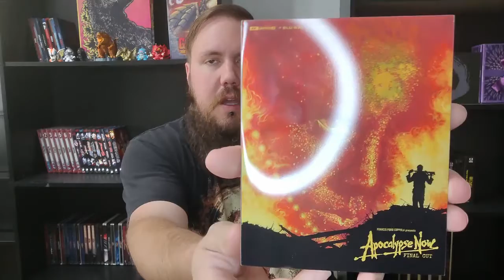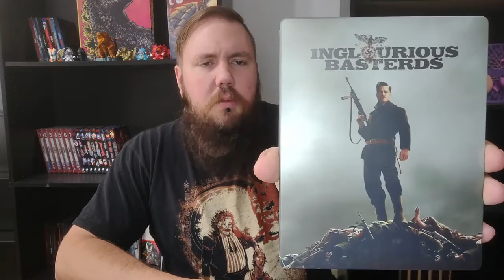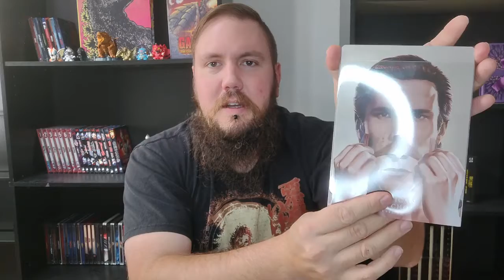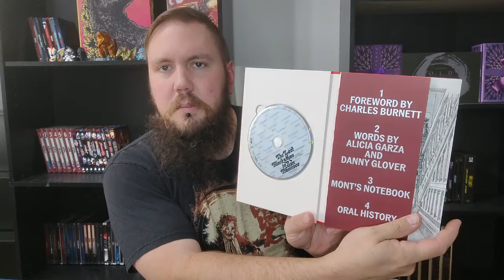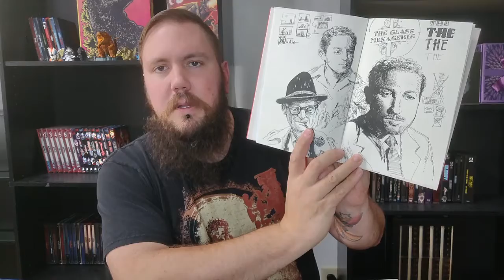October 2021 Movie Haul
October 2021 movie haul. All the movies I picked up during the month of October.